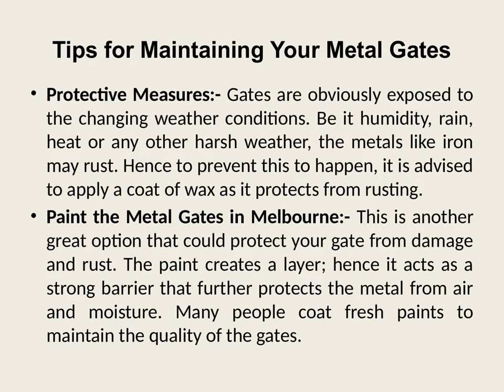4 Essential Tips for Maintaining Your Metal Gates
This video describes about how to maintaining Your Metal Gates. Make your property more attractive and safe at the same time by maintaining your gate and fences from damage and rust in Melbourne.